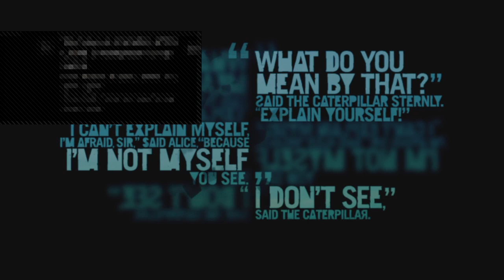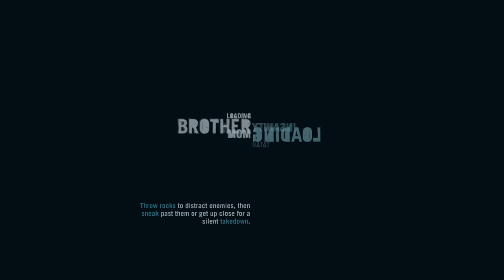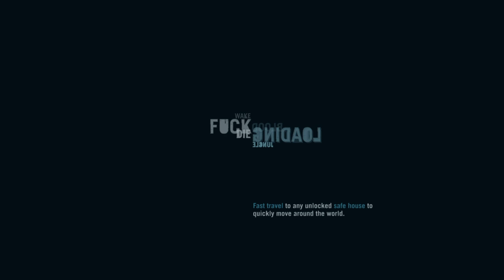Hoyt's Next (Far Cry 3 Let's Play Stream Part 9)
Youtube Buddies:

THEBEASTORANGE

Winston2020

ZacTCA/CreeperAssasin

Super banana Gaming

Madi the Insane